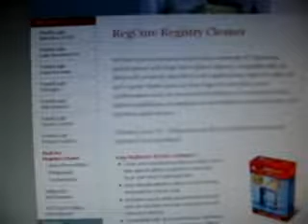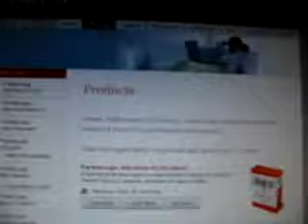How To Stop Crashing on Windows XP and Vista.mp4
reg cleaners
registry scanner
registry fixer
registry scan
registry cleanup
registry fix
registry checker
registry tools
registry errors
registry repair
free registry scanner
registry tool
registry optimizer
registry
register cleaners
registry cleaning software
registy cleaner
clean registry
registry freeware
how to clean registry
registry crawler
free registry fix
registry optimize
registry defrag
free registry scan
registry programs
windows registry repair
registry compare
reg fix
pc registry
windows cleaner
reg cleaner
best fixer registry
registry clean up software
registry repair programs
registry repair tools
registry cleaning tools
registry fix com
reg cleaning
clean register
clean registry tool
registry cleaning tool
free registry fixer
free registry clean
registry clean up
registry clean up free
cleaner free reg
freeware registry fix
clean registry freeware
clean registry utility
registry repair freeware
registery cleaner
clean your registry
fix registry errors
best registry fix
free registry repair tool
clean registry winxp
clean my pc registry
registry utility
cleaning the registry
registry fix software
clean windows registry
clean my registry